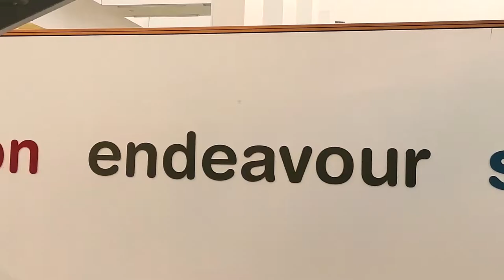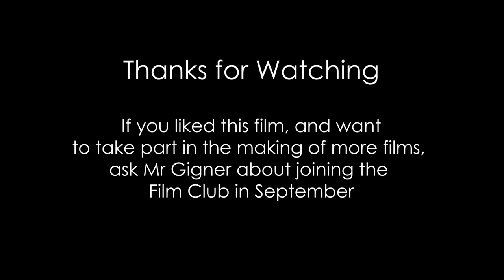FIRST DAY AT FORGE (Y6 Transition 2021)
Forge Valley Film Club presents "FIRST DAY AT FORGE"

Starring:
ERIN LANGHAM
MOHANAD BANABILH
RUGIE BANGURA
HENRY SIMPSON